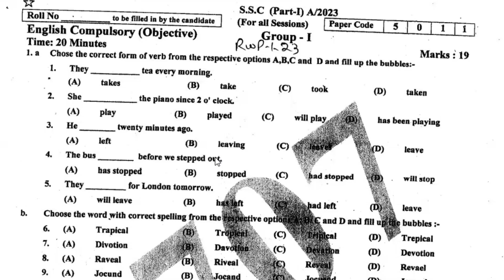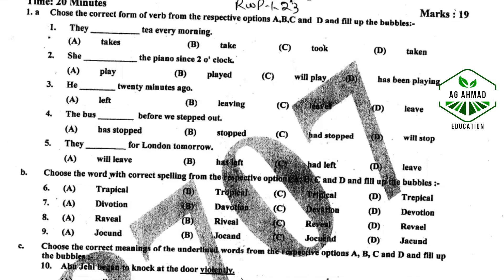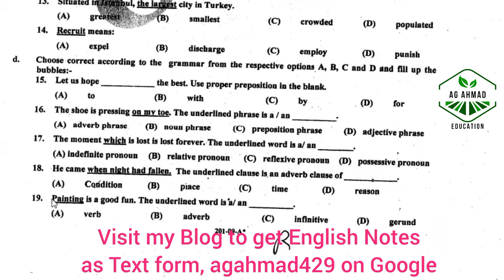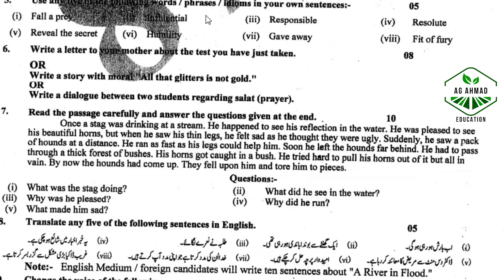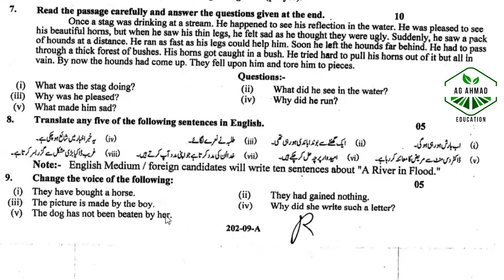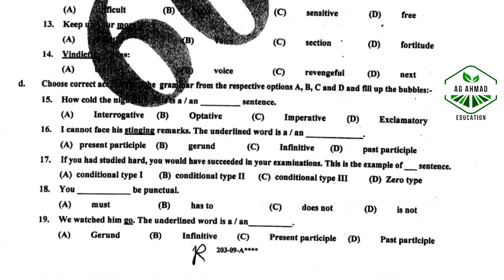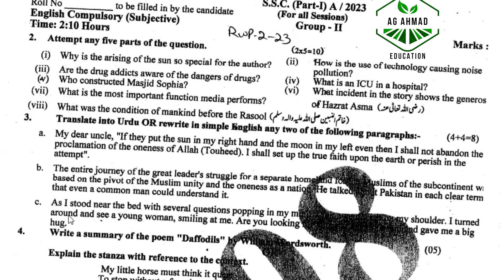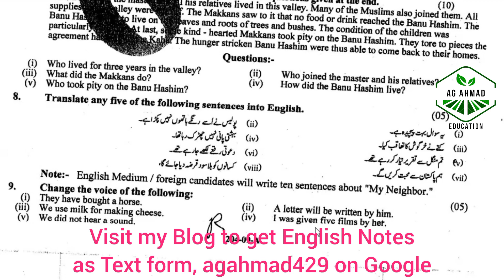Past Paper of 9th English, Rawalpindi Board 2023